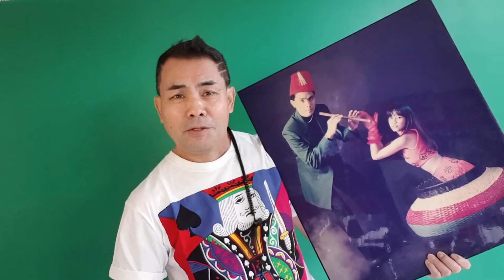ฟิลิปมายากลพาชม ฟิลิปลิซ่าแสดงกลตะกร้าฮินดู(ครั้งแรก)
เป็นการแสดงกลตะกร้าฮินดู ครั้งแรกของฟิลิป